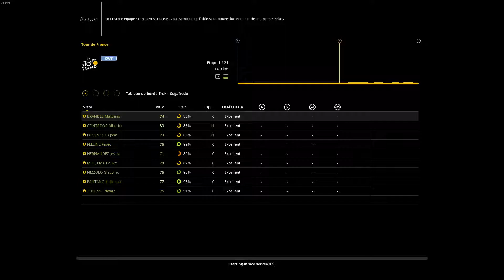Pro Cycling Manager 2017 | Tour de France | Etape 1